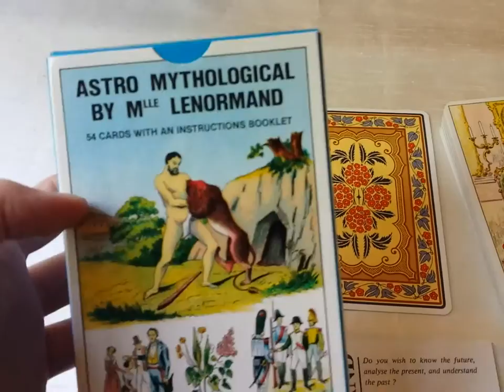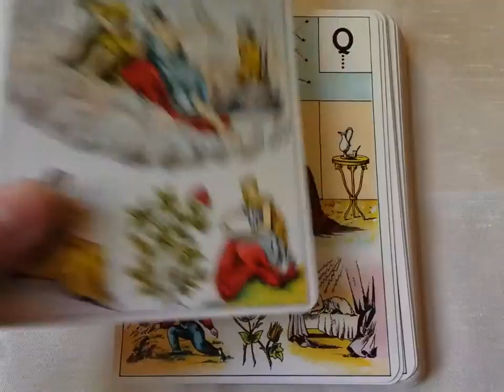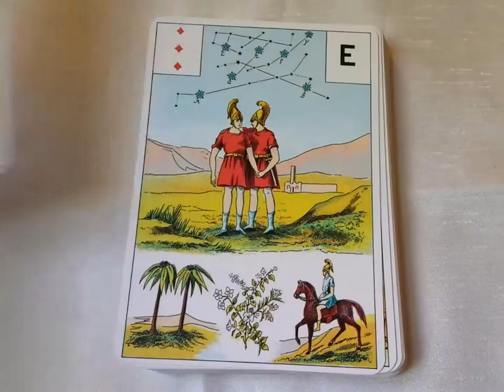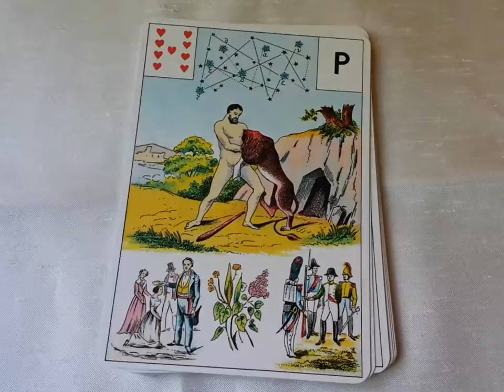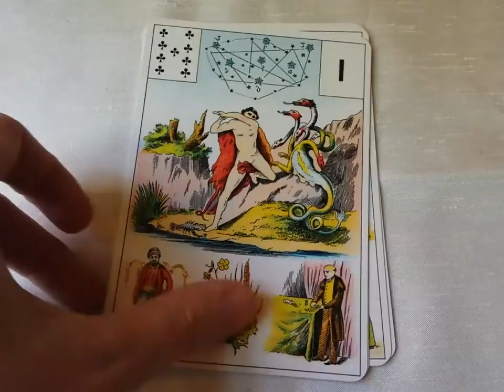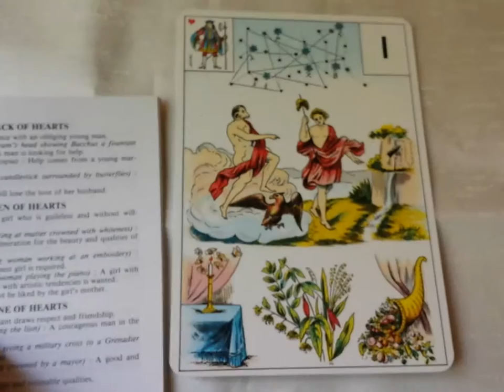Grand Jeu de Mlle Lenormand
Flipthrough of a deck that's not really a lenormand at all :) Also called the Astro-mythological cards or something.

Booklet in French & English, sadly only some of the symbols & images in the cards.